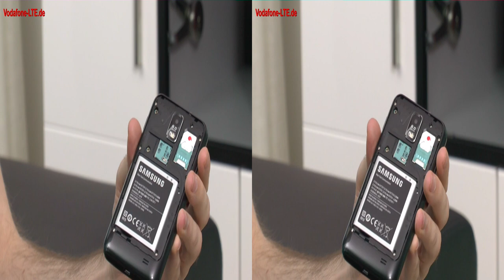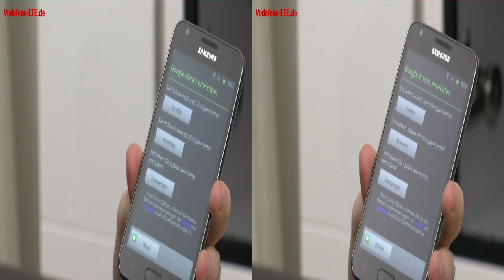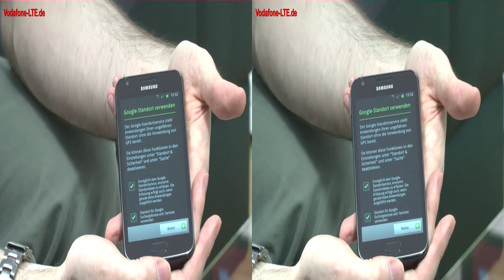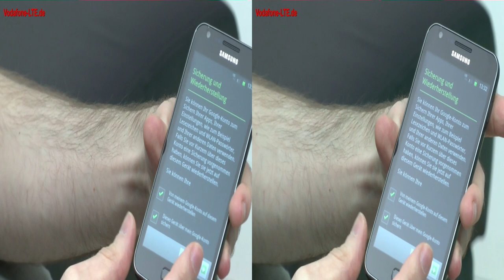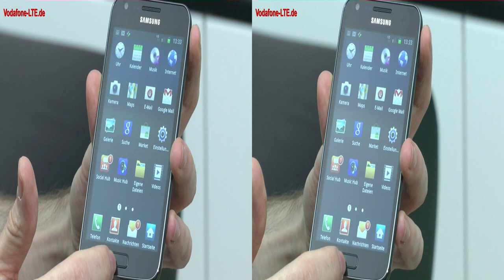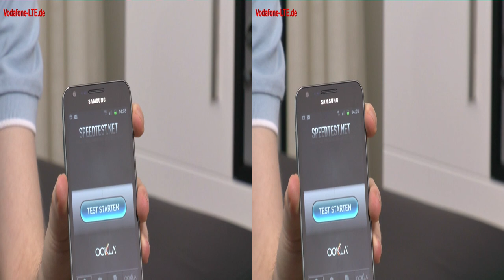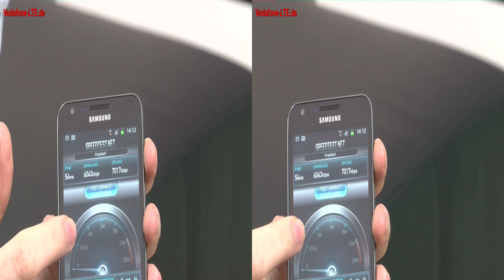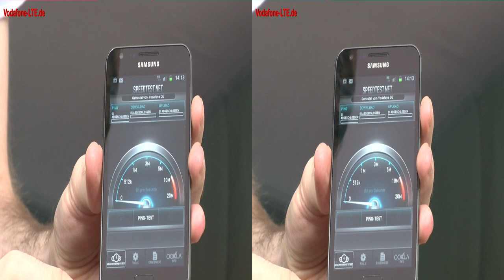3D-Video: Samsung Galaxy S2 LTE bei Vodafone - Unboxing und Inbetriebnahme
- Im 3D-Video zeigen wir das Unboxing vom Samsung Galaxy S2 mit Vodafone LTE-Empfang sowie wie anschließende Inbetriebnahme mit LTE Speedtest.